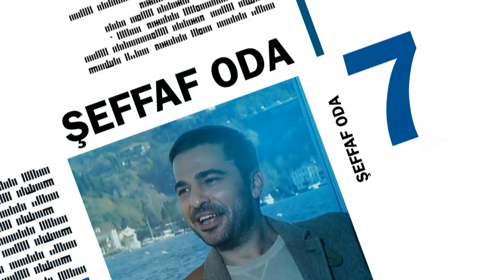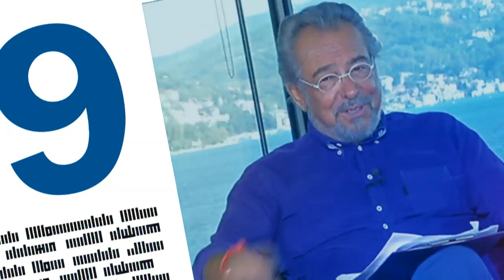Damla Sönmez ve Murat Dalkılıç, Şeffaf Oda'ya konuk oldu - 10.03.2019 Pazar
Ekranların en beğenilen kültür sanat programı Güneri Cıvaoğlu ile Şeffaf Oda'nın konukları, 'Sibel' filmi ile Damla Sönmez ve 'Son Liman' single'ı ile Murat Dalkılıç'tı. Damla Sönmez, Sibel filmi ile uluslararası hangi önemli ödülleri topladı? Filmdeki rolü için ıslık dilini nasıl öğrendi? Islık dilinin çok bilinmeyen özellikleri… Murat Dalkılıç'ın yeni albümünün habercisi Son Liman'ın öyküsü… Murat Dalkılıç'ın eğlenceli okul hayatı, müzik aşkı ve spor merakı… Damla ve Murat'tan 'Lüzumsuz Savaş' düeti… Damla'dan Fransızca şarkı sürprizi… Portaxe'ın muhteşem manzarasında Damla Sönmez ve Murat Dalkılıç ile keyifli, müzikli pazar klasiği Şeffaf Oda, CNN TÜRK'te ekrana geldi.